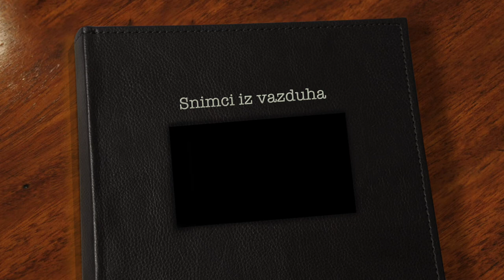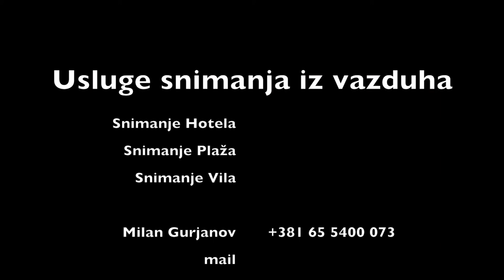Snimci iz vazduha Clickers Crna Gora 2015